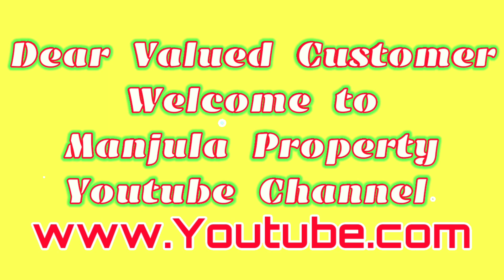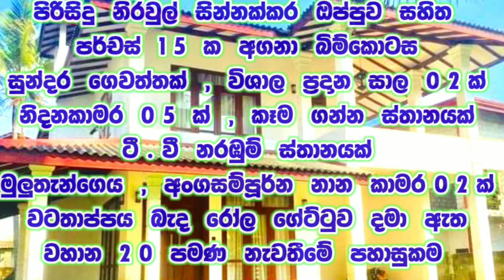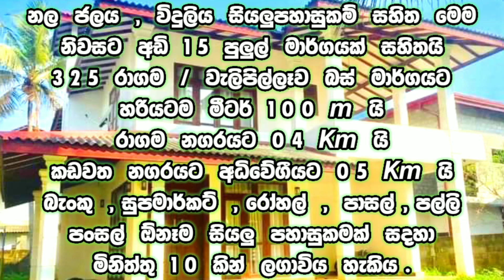ලක්ෂ 65 ක් අඩු කල දෙමහාල් නිවස ඉක්මනින් ඔබගේ කරගන්න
🔰 TWO STORY MODREN HOUSE FOR SALE RAGAMA WELIPILLAWA ROAD

15 PERCHES LAND
BEAUTIFUL LARGE GARDEN
FULL BOUNDARY WALL
ROLLER SUTTER GATE

VARENDA
02 LIVING
DINING
TV LOBY
05 BEDROOMS
HOT WATER WITH 02 BATHROOMS
PANTRY WITH KITCHEN
BALCONIE
FINISHING ROOF
FULL TILES

☯️ LKE  30,000,000

For more information about the house, call the following phone numbers.  For more information about houses and land, touch the link below and join our FB page 👇